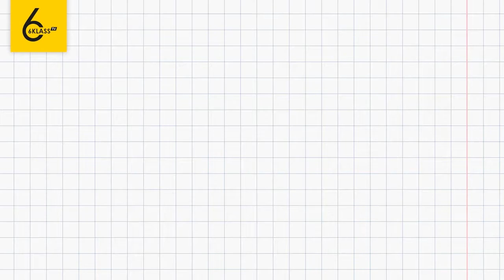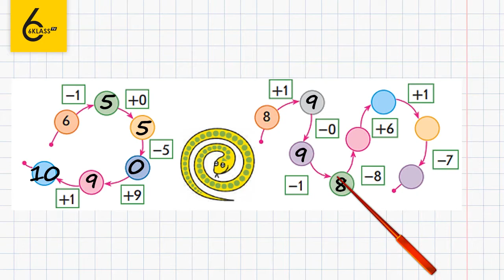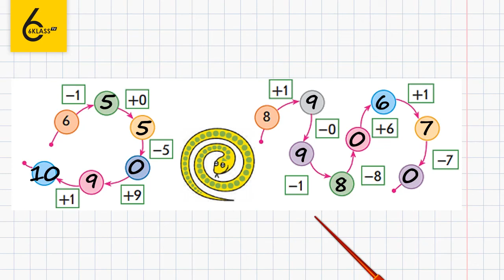Сторінка 53 Завдання 2 – Математика 1 клас (Скворцова)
Для того, щоб виконати дане завдання, в якому потрібно виконати арифметичні дії за стрілками, необхідно вміти додавати та віднімати числа в межах 10.